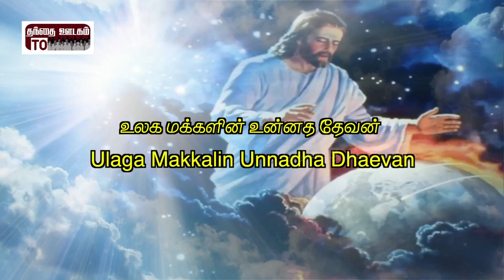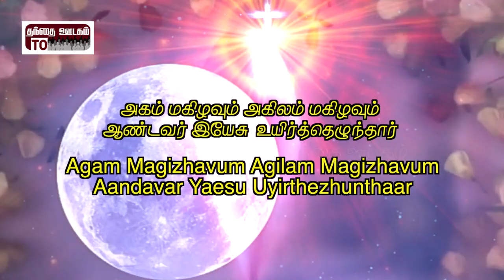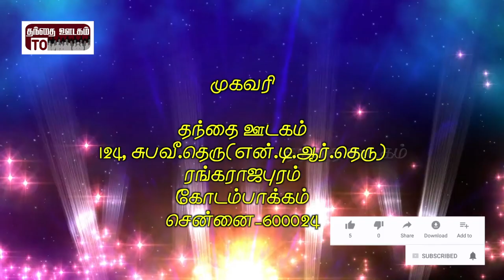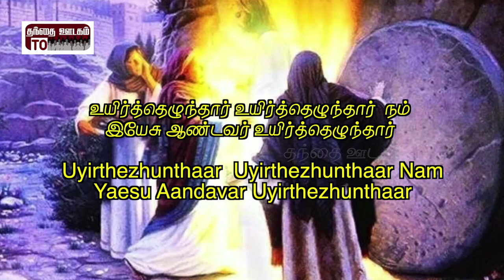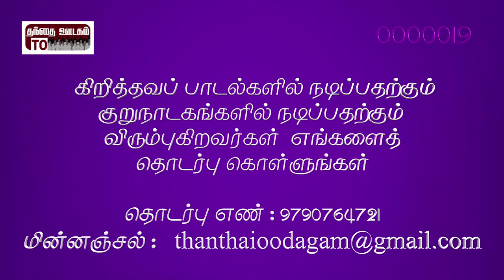Album: Pasumpul|Song: Uyirthezhunthaar|Lyrics: S.J. Anburose|Music: Visavanoor Vae.Thalapathi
Album: Pasumpul
Song: Uyirthezhunthaar yesu
lyrics: S.J. Anburose
Singer: Vae. Tha. Maanbu
Keyboard: Rehaanudeen
Thabla: Naveen Kumar
Timing: kalaiselvam
Studio: Maezhi
Sound Engineer: Dhamotharan
Produced by: Thanthai Oodagam